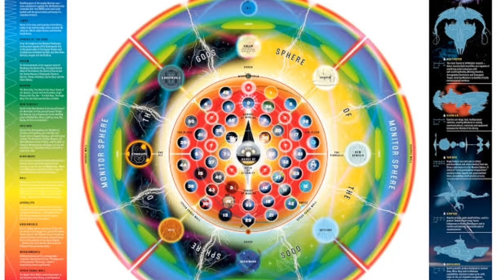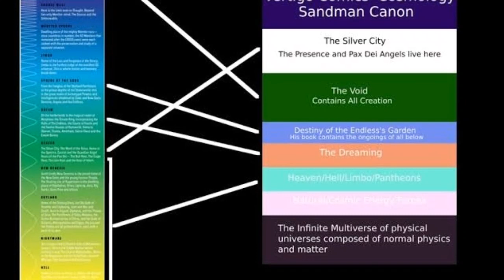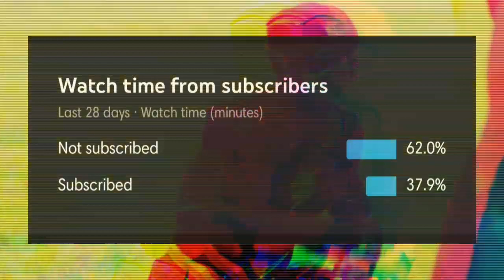Difference Between DC & Vertigo Cosmology || Explained in Hindi || SUPER NERD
So Hey Guys Welcome back to the Channel, In this 1st Episode of Nerd Talks, Am going to talk about the Difference of the Cosmology between Vertigo & DC Comics!

StaY Awesome:XĐ 😎